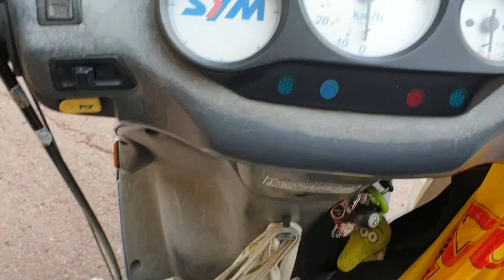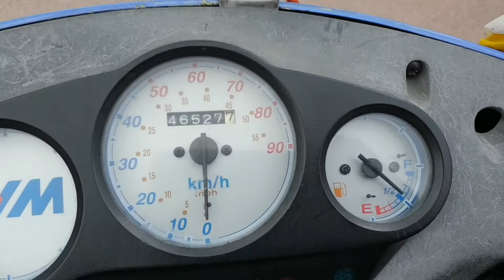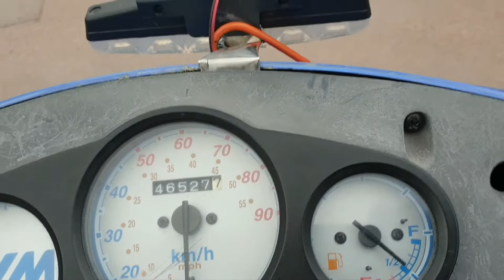"En Rund Tur På 🛵 Mopeden Efter Salem Kapellet" Magnus Nykvist 6888 2022 Maj 25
Det blev en tur och sen kom 🌧💧 regnet och jag blev lite blöt men det gjorde ingenting!
Det var bara skönt med regnet! Behövligt nu för grönskan och blommorna mm...